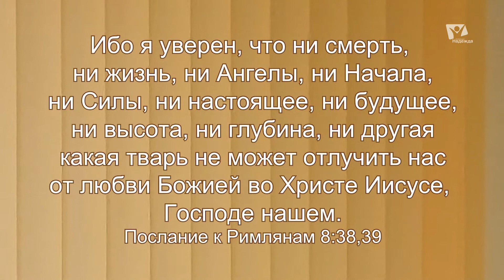Справиться с депрессией | Свои новости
Отшумела череда новогодних и рождественско-крещенских праздников. Пышное блестяще-светящееся убранство сложено в коробки на дальние полки. После насыщенных дней большого зимнего отдыха наступил период трудовых будней — время посленовогодней депрессии. Как без ущерба для здоровья вернуться в повседневность? Дельными советами поделится священнослужитель Владимир Крупский.